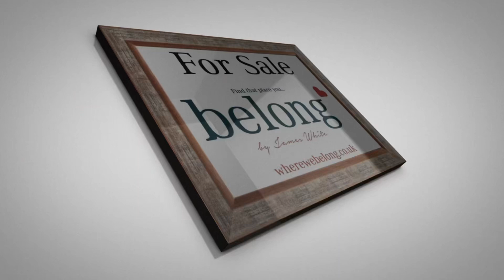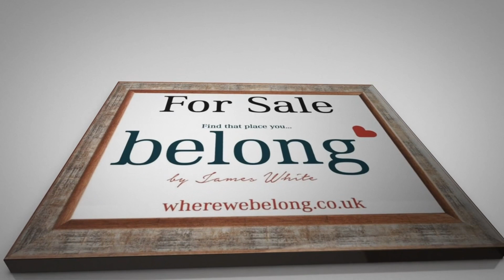Honley, Meltham Road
Belong Estate Agents a video tour